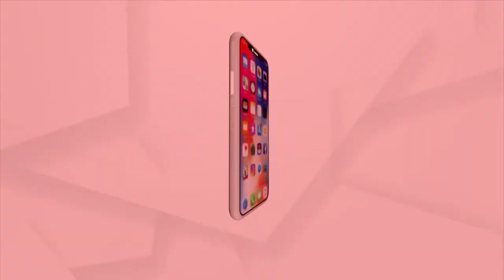Mahapanchayat : Exploited Farmers in Balasore District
Tonight at 8:00 pm only on Argus News